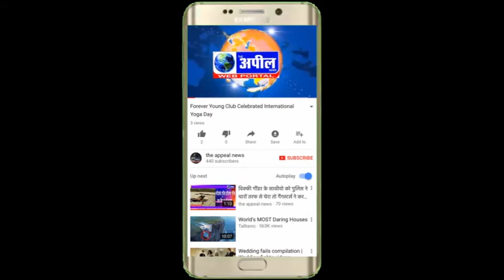एक ऐसा समाजसेवा बिना शोर के काम | The Appeal News Paper